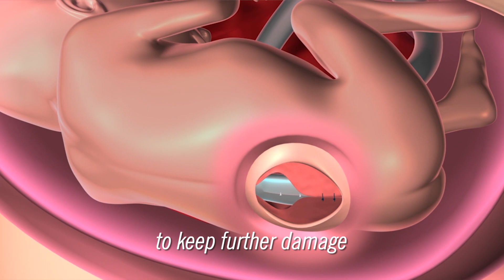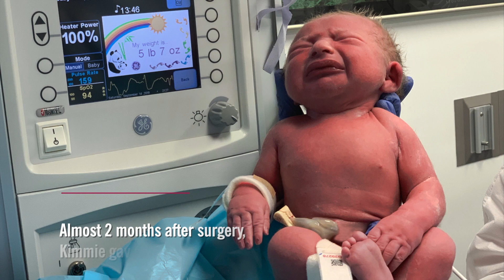Surgery on Baby In Womb Repairs Spina Bifida Defect Before Birth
In utero surgery for spina bifida allowed Tyler's brain to return to normal, while reversing previous brain damage.